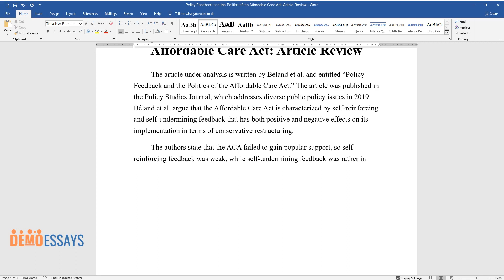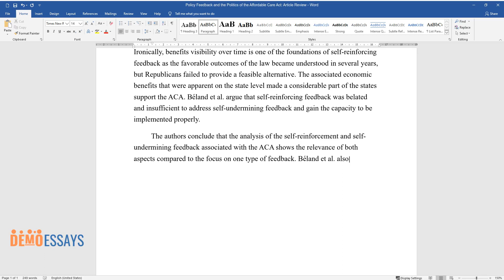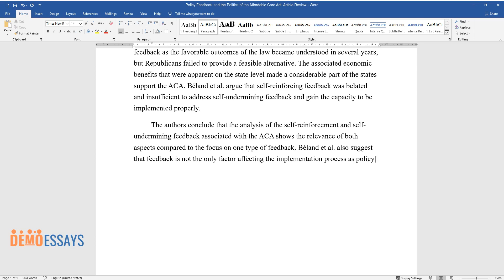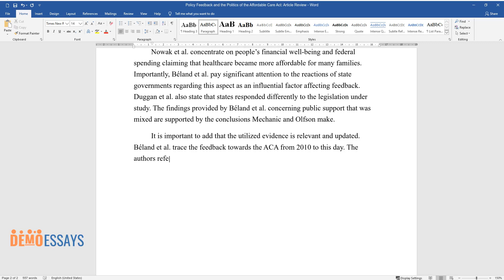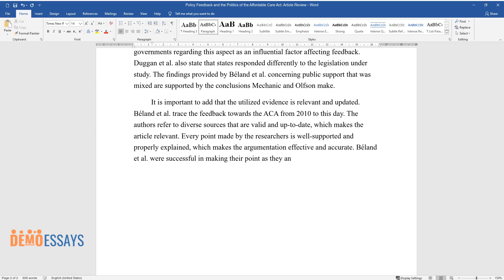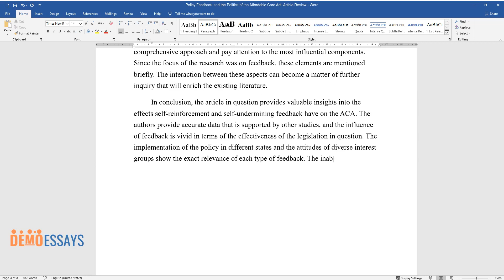Policy Feedback and the Politics of the Affordable Care Act: Article Review - Essay Example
📝 Essay description: The authors argue that the Affordable Care Act is characterized by self-reinforcing and self-undermining feedback that has both positive and negative effects on its implementation in terms of conservative restructuring.

ℹ️ Subjects: Public Policy
ℹ️ Words: 835
ℹ️ Pages: 4

📚 Reference list:
Béland, D., Rocco, P., & Waddan, A. (2019). Policy feedback and the politics of the Affordable Care Act. Policy Studies Journal, 47(2), 395–422. Web.
Duggan, M., Gupta, A., & Jackson, E. (2019). The impact of the Affordable Care Act: Evidence from California’s hospital sector. National Bureau of Economic Research, 1(1), 1–64. Web.
Hu, L., Kaestner, R., Mazumder, B., Miller, S., & Wong, A. (2018). The effect of the affordable care act Medicaid expansions on financial wellbeing. Journal of Public Economics, 163(1), 99–112. Web.
Mechanic, D., & Olfson, M. (2016). The relevance of the Affordable Care Act for improving mental health care. Annual Review of Clinical Psychology, 12(2), 515–542. Web.
Nowak, S. A., Saltzman, E., & Cordova, A. (2016). Alternatives to the ACA’s affordability firewall. Rand Health Quarterly, 5(4), 3–16.